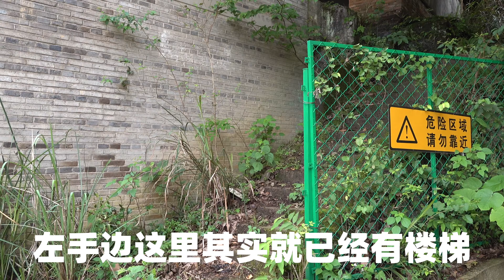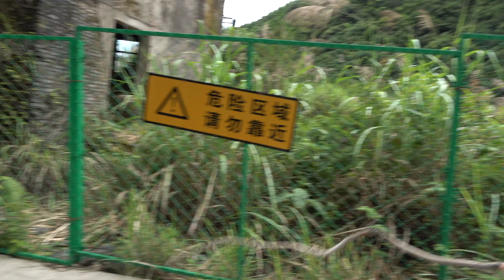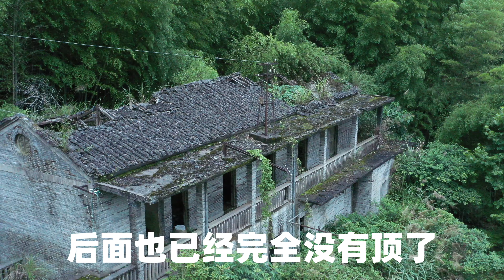【火山社】山中廢棄礦場驚現“巨大遺跡”！深入探險竟發現“神物”！（下集）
台州廢棄礦場大冒險（下集）